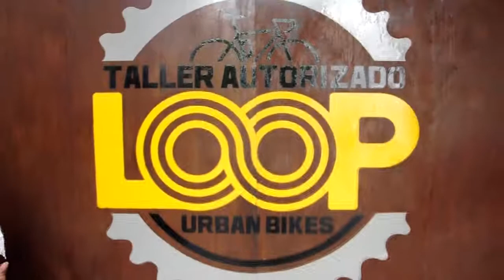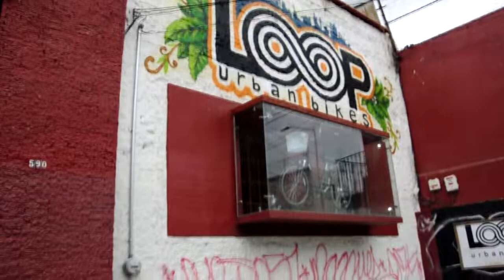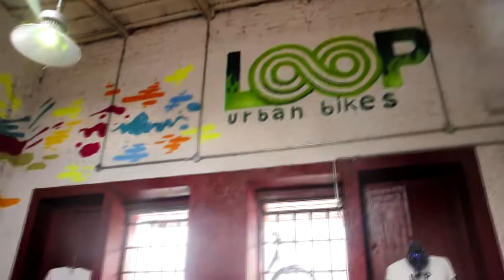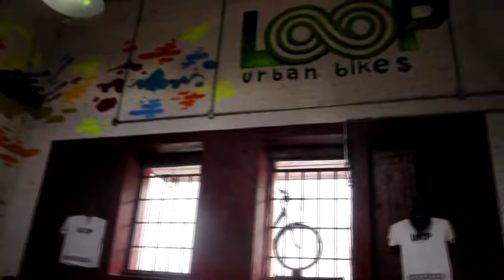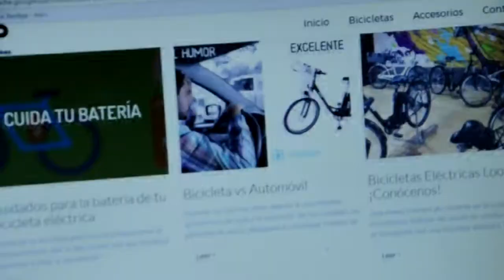BIRULA RadioVisual - 6Ago2017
Nuestro programa del domingo, 6 de agosto de 2017, quedo grabado y fue transmitido en vídeo vía online desde la cabina de Radio UdeG con el sistema AVRA.

Aquí te compartimos BIRULA completo en audiovisual:

Un programa grabado especial para domingo de verano

*Canción "The Bike" de "Luka Bloom"
*Visita al taller de Loop urban bikes
*Canció "Bone deth" de Mais of Ace
*Entrevista con Fausto Esparza, integrante de Ciclismo independiente para débiles visuales.
*Entrevista con Emmanuel Pelayo, ciclista del equipo Autlán Bike de  Ciencias de la Salud y Ecología Humana CuCosta Sur UdeG.

Conduce: Grecia Hernández y Miguel Asa
Producción: Sebastián Cecillón

Al aire, domingos, 12:00 h
Guadalajara y Puerto Vallarta: 104.3 FM

Todo nuestro contenido ahora también lo puedes ver.